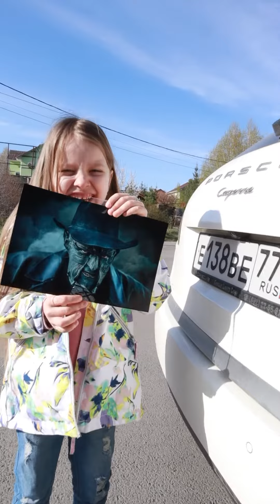Milli Star ⭐ Best videos Compilation #82 🔴